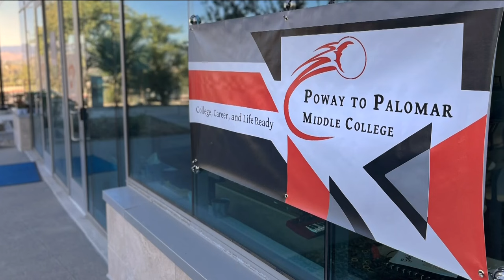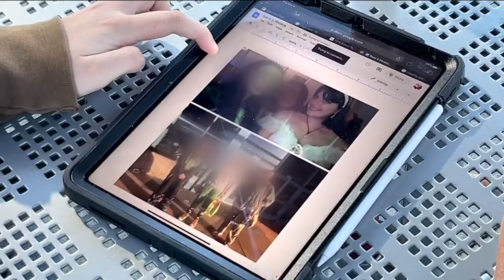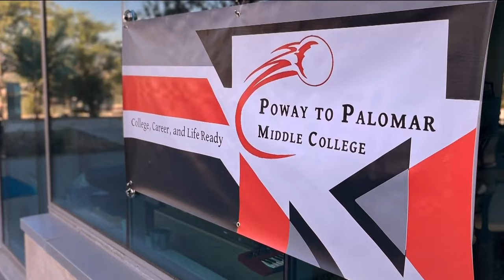Poway to Palomar Middle College making some noise | Zevely Zone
Poway to Palomar Middle College takes an innovative approach for students who want smaller class sizes and independence.